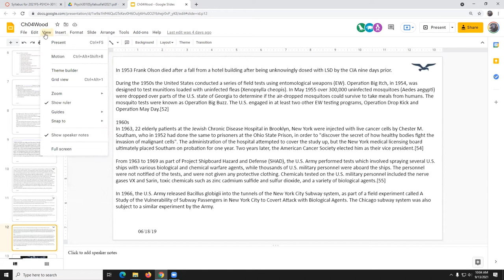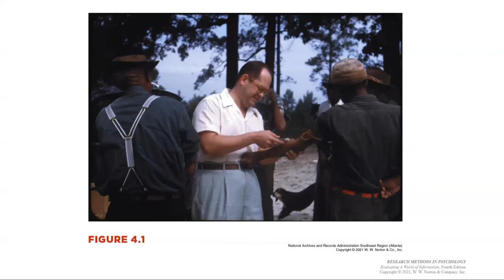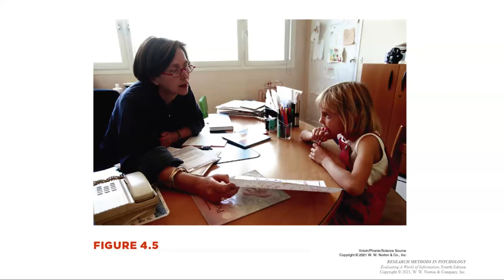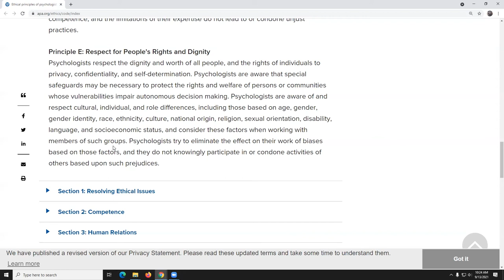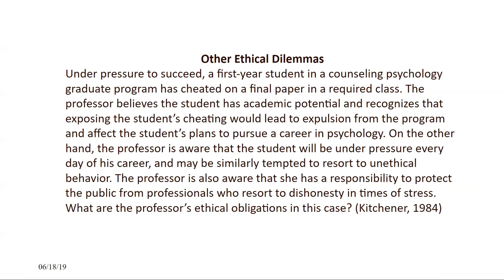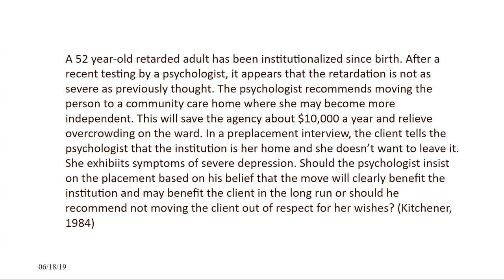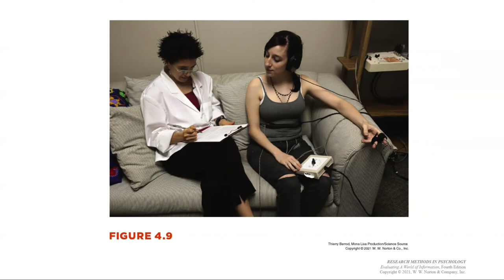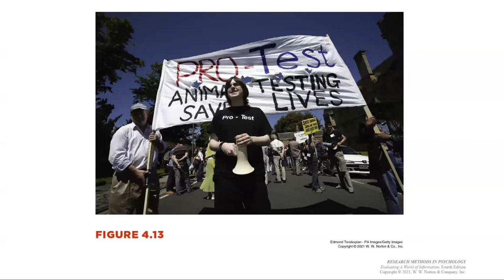Chapter 4, Ethics (Part 2) 9/13/2021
0:00 Chapter 4 Ethics (Continued)
0:04 Calendar for the Class Issues
1:27 Ethics Overview So Far
4:42 Tuskegee Syphilis Study
6:00 Official Apology for the Tuskegee Study
6:11 Milgram Obedience Study
7:49 Variation on the Milgram Study
8:02 What are the ethical considerations of working with children?
13:07 CITI Training
14:33 APA Ethical Guidelines
21:15 Summary of APA and Belmont Report Points
21:57 Use of Deception in Experiments
23:00 Ethical Dilemmas- Cheating by Graduate Student
26:48 Misdiagnosed Institutionalized Adult
30:32 “Wild Bill” Sackter
34:20 Research Design Issues in Bulimia
37:36 Disclosure and Debriefing obligations Verifying consent
38:36 Academic Fraud- Retractions
40:55 Fraud in Psychology
41:25 Animal experimentation ethics concerns